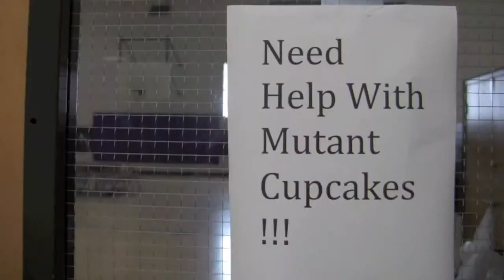Half Full Productions South LA 2013